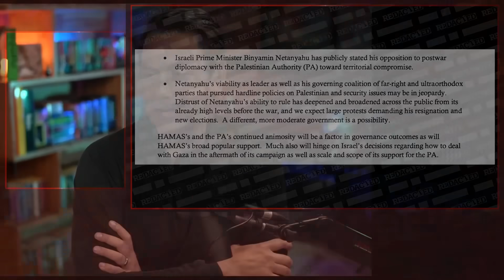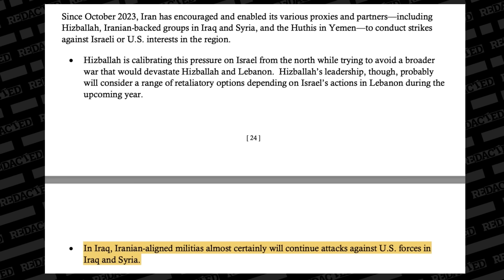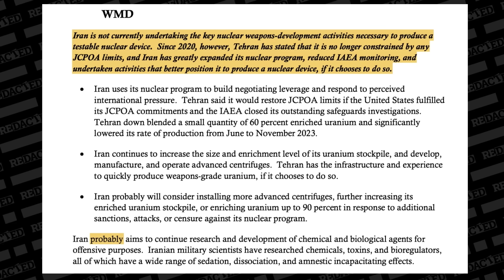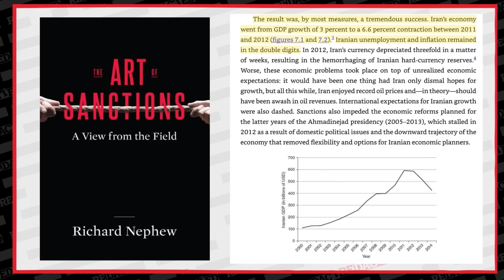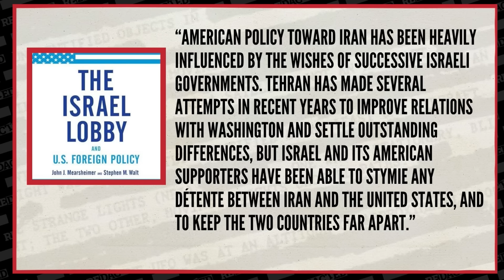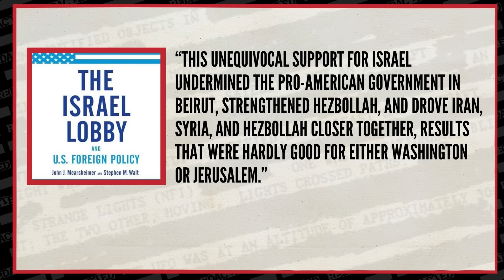"The October 7th LIE just collapsed" and Neo-Con warmongers are P*SSED! | Redacted w Clayton Morris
A bombshell new U.S. intelligence report out this morning makes some stunning admissions about Iran and Israel. And it opens up some big questions as to why the US is meddling in the middle east.

The report shows that Iran had no idea that Hamas was attacking Israel on October 7 and that Iran is not actually making nuclear bombs! These claims make up the very foundation of our sabre rattling against Iran. Again... this is from the CIA, NSA, FBI... all confirming this as part of the annual threat assessment report.